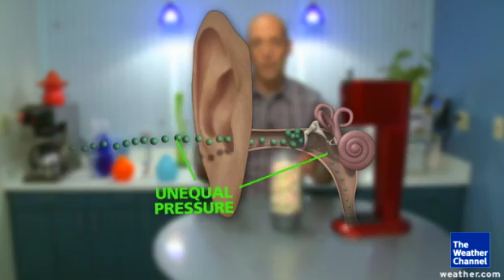Can Your Body Predict The Weather?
There is some truth to relying on the joints in your body to help predict what the weather is, and it has to do with the pressure.  Meteorologist Mark Elliot shows us how it all works.